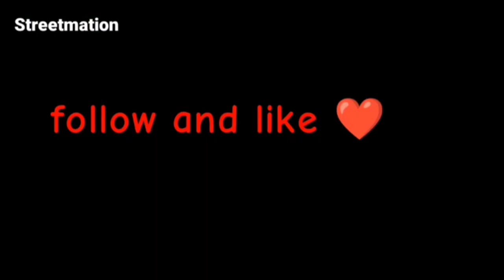campus boys:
@animaton meme flipaclip으로 campus boys